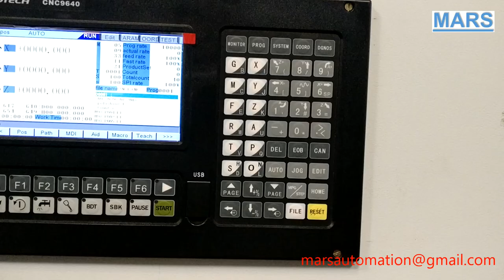CNC Outside Polishing Machine - Ceiling Fan Body Polishing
MARS has developed a 3 Axis CNC Outside Buffing / Polishing Machine. The machine can be programmed for different shapes of part. The ceiling fan body has been programmed for polishing the outer surface before painting.